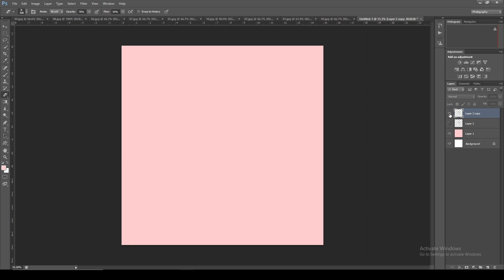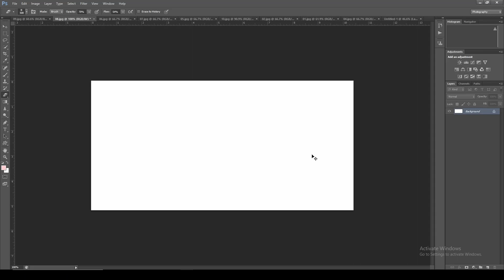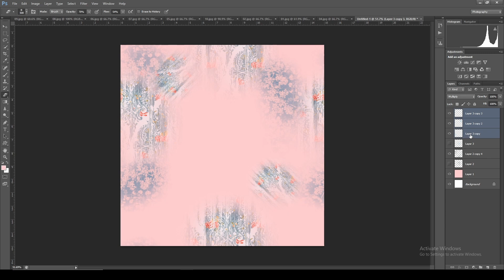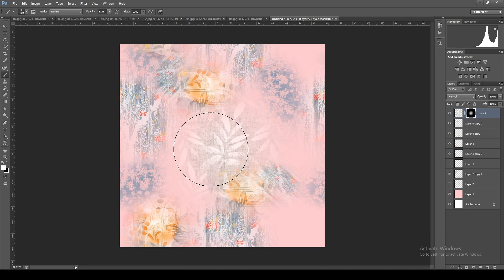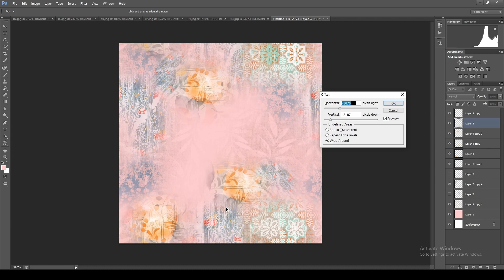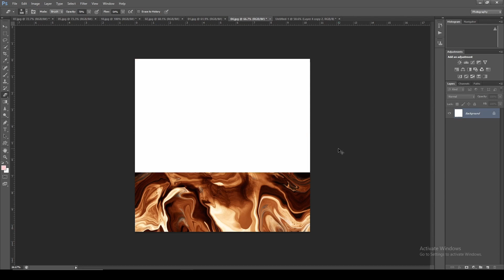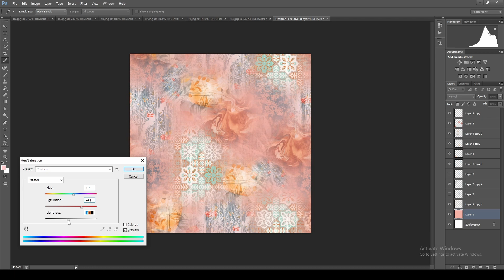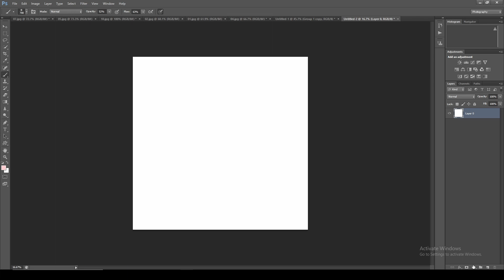creative textural design in photoshop | digital print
How to create seamless textural pattern design in adobe photoshop foe textile digital print and another purpose. textural effect in photoshop
   you can learn photoshop tutorials for basic and advance tips and creativity  of digital print designing

@MN DESIGNS GALLEY